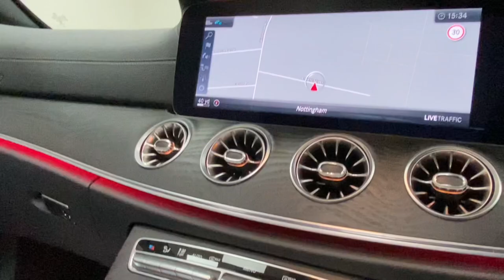Mercedes-Benz E450 3.0 AMG Line G-Tronic Cabriolet